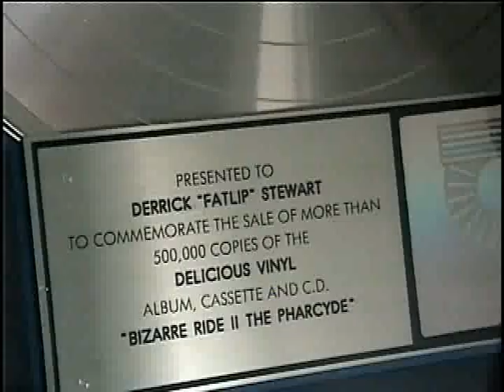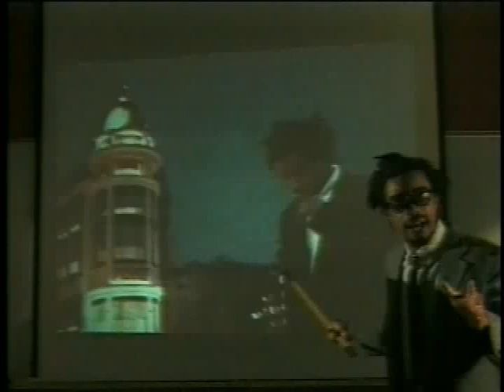What's up Fatlip Documentary (whole)